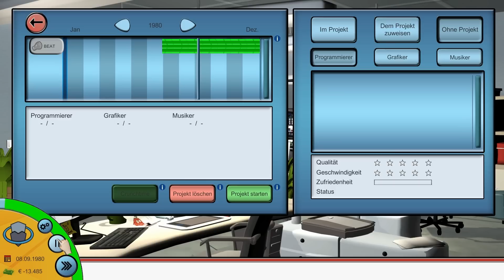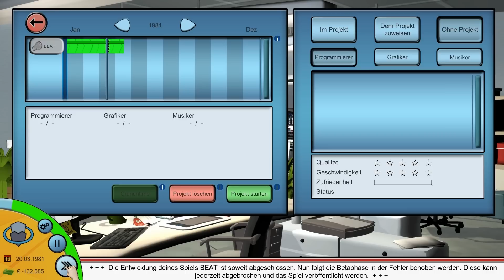Game Tycoon 2 #001 - Entwicklerstudio kurz vor der Pleite? I Spielentwicklungs-Simulator deutsch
In Game Tycoon 2 starten wir unsere Karriere als Spielentwickler mit dem Bau einer Engine. Kurz vor dem ersten Spiel müssen wir uns mit nervigen Publisherverträgen rumschlagen und fürchten schon die Pleite der Firma...
►Game Tycoon 2
Willkommen zurück in der Branche! Wie auch die gesamte Spielebranche hat sich Game Tycoon enorm weiterentwickelt. In Game Tycoon 2 gelangst du wieder in den Kreis der Big-Player! Mische mit den Großen mit und erlebe die Faszination der Spielentwicklung. Dabei stehen Techniken und Trends der Jahre 1980 bis 2050 zur Verfügung – viel detaillierter als zuvor! Wähle einen der drei Entwickler und entwickele die Spielehits von morgen für PC, Konsolen, Handhelds, Smartphones oder anderen Plattformen!
Erreiche dein Ziel und werde der neue Game Tycoon!
Features:
• Grafik im Cartoon-Stil
• Drei Spiel-Charaktere zur Auswahl
• Detaillierte Übersichtskarte mit verschiedenen Spielorten
• 20 Missionen, Tutorials sowie ein Endlosspiel
• Detail- und Vorbildgetreue Wirtschaftssimulation
• Integrierte Privatsphäre mit erwerbbaren Statussymbolen
• Die den verschiedenen Jahren (1980 bis 2050) zur Verfügung stehenden technischen Soft- und Hardware Möglichkeiten inklusive vieler Entwicklungstechniken (insgesamt über 170!)
• Abwechslungsreiche Soundtracks
• Viele Gags und noch einiges mehr!